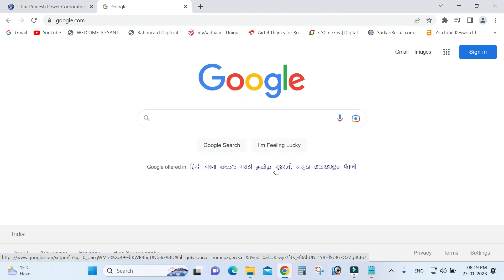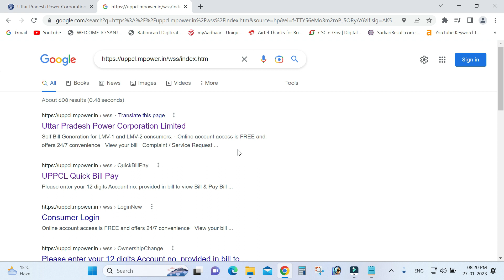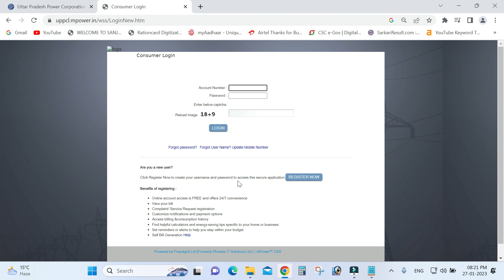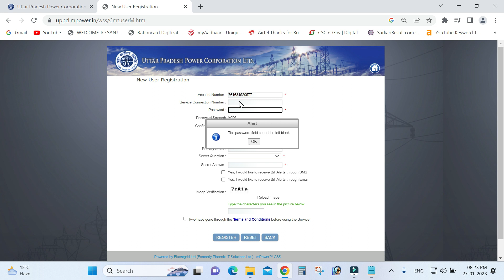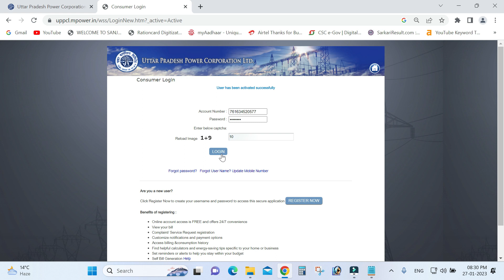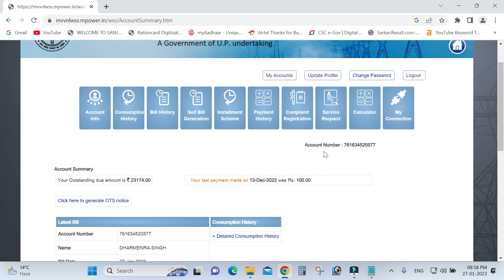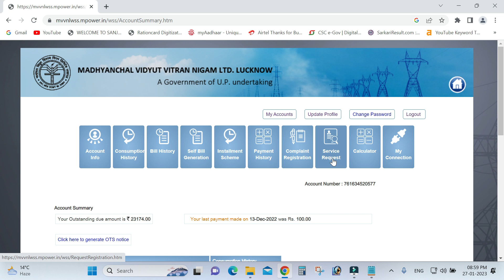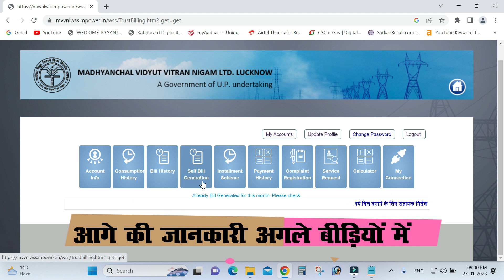UPPCL Self Bill Generation Online || बिजली का बिल खुद से कैसे बनाये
Online Bill Generation UPPCL
UPPCL Self Billing Portal
how to generate self bill in uppcl
mvvnl self bill generation
self bill generation uppcl online urban
self bill generation uppcl rural area
uppcl online self bill generation
uppcl self bill generation online
self bill generation uppcl online
स्वयं बिजली बिल कैसे बनाएं
uppcl Self Bill Generation
Electricity Bill Generation
UPPCL  Bill Check online
UPPCL  Bill Check kaise karen
uppcl bill down load
bill reading update
Electricity / Bijali Bill Correction
UPPCL Information by IOCE
Electricity Bill Online
Generate Electricity Bill Online UPPCL
Self Bill Generate UPPCL
Self Bill Generation UPPCL Online Rural
How to Generate Electricity Bill Online
UPPCL Rural Self Bill Generation

DISCLAMER : This channel DOES NOT promote or encourage Any illegal activities,
all contents provided by this Channel is for EDUCATION purpose only.